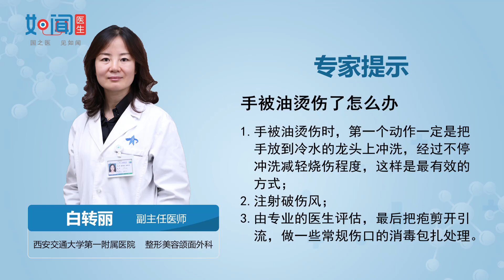【整形美容颌面外科】手被油烫伤了怎么办